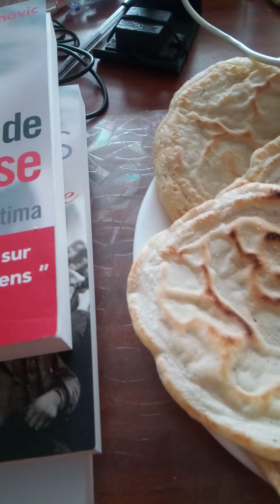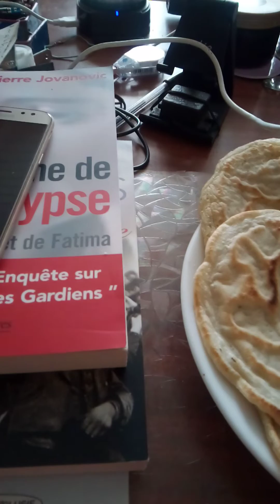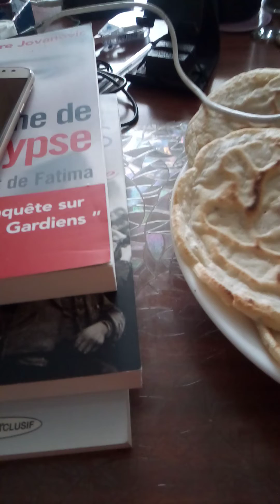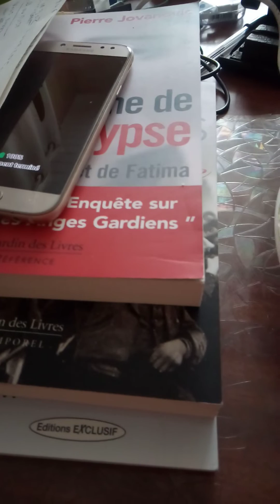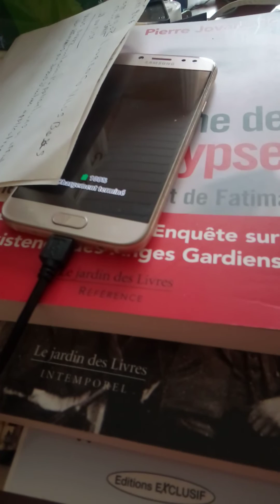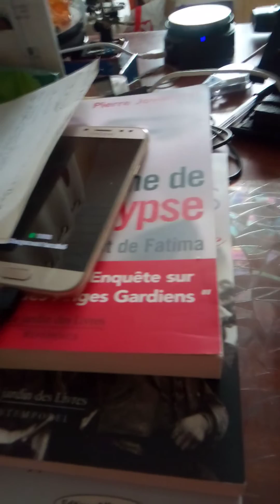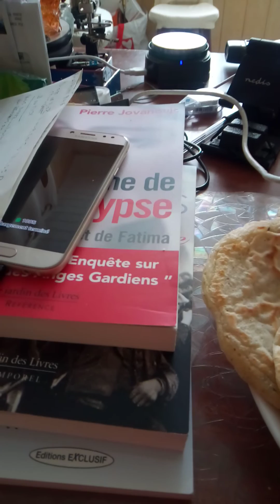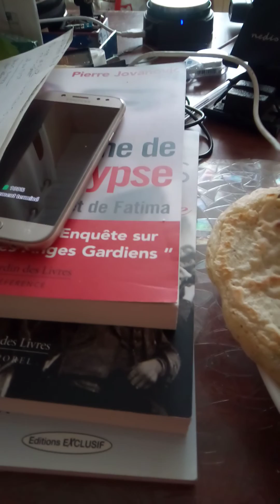mais Pains de cake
mais Pains de Cake sans oeuf sans sucre vous pouvez mettre se que vous voulez dessus moi je n' est rien j ai fait comme celà vous pouvez garnire de confiture chocolat banane sirop d érable caramel sucré salé noix pistache noisette soyez imaginatif.des tomate du fromage